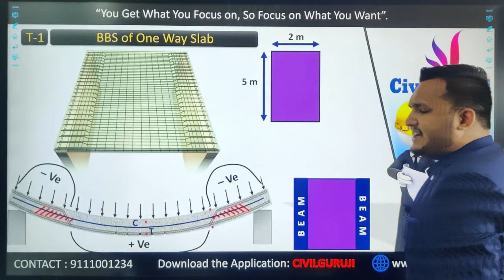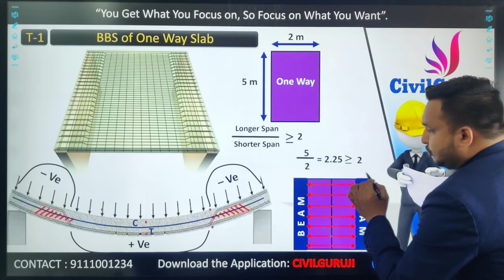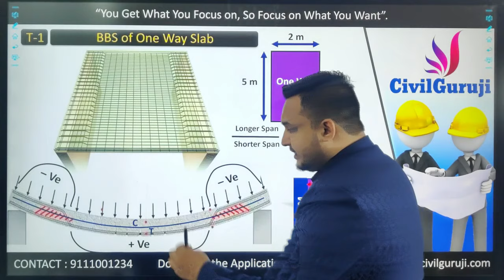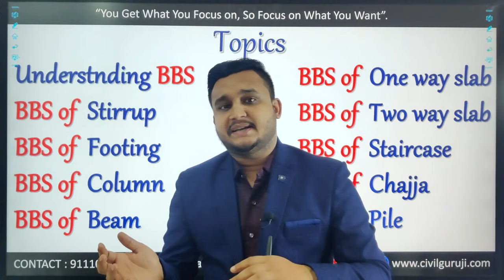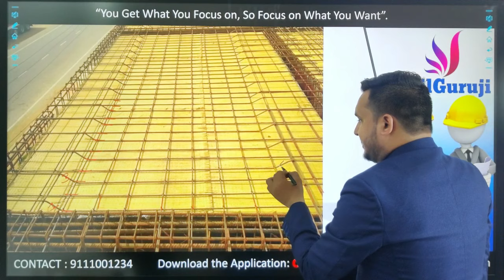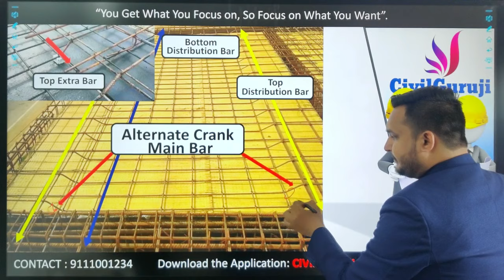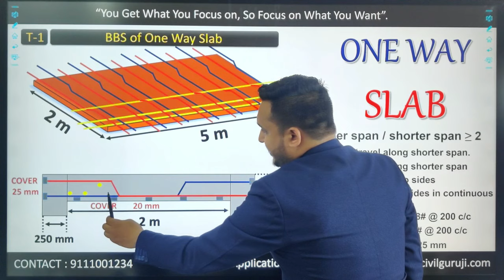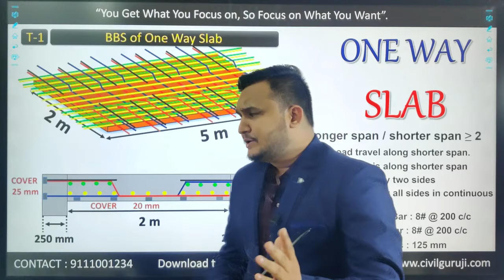SLAB Reinforcement Details, लोहा कैसे लगाते है. Must Watch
SLAB Reinforcement Details, लोहा कैसे लगाते है.

In this video you will understand about the various details of Building components like footing, column, beam, slab, staircase, overhead water tank.
Slab Bar Bending Schedule (BBS) consist of Main Bar.
Slab Bar Bending Schedule (BBS) consist of Distribution  Bar for One way Slab.
Slab Bar Bending Schedule (BBS) consist of Bar where both act as main bar.
Slab Bar Bending Schedule (BBS) consist of Top Distribution Bar.
Slab Bar Bending Schedule (BBS) consist of Top extra bar Bar.

About BAR BENDING SCHEDULE:
1) BAR BENDING SCHEDULE gives the detailed information about type of bar, size of bar, cutting length of bar, quantity of bar etc.
2) BAR BENDING SCHEDULE saves the wastage of steel and saves the project cost.
3) BAR BENDING SCHEDULE helps in making detailed Estimation.

1) BAR BENDING SCHEDULE gives the detailed information about type of bar, size of bar, cutting length of bar, quantity of bar etc.
2) BAR BENDING SCHEDULE saves the wastage of steel and saves the project cost.
3) BAR BENDING SCHEDULE helps in making detailed Estimation.

1) BAR BENDING SCHEDULE gives the detailed information about type of bar, size of bar, cutting length of bar, quantity of bar etc.
2) BAR BENDING SCHEDULE saves the wastage of steel and saves the project cost.
3) BAR BENDING SCHEDULE helps in making detailed Estimation.